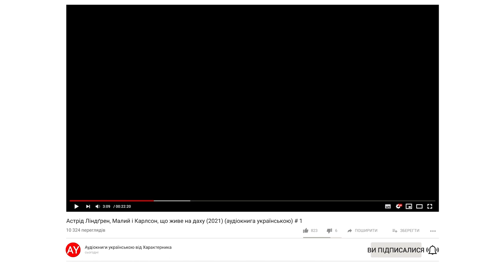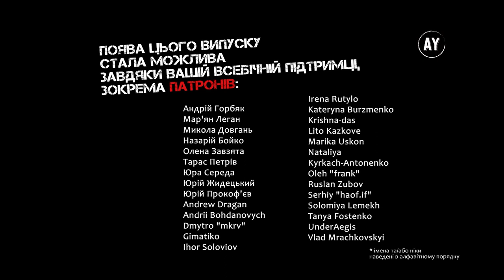Астрід Ліндґрен, Малий і Карлсон, що живе на даху (2021) (аудіокнига українською) # ЦІЛА КНИГА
📕 Повість Астрід Ліндґрен про звичайнісінького хлопця Сванте Свантенсона зі Стокгольму, якому 7 років і який страшенно прагне мати собаку, та найкращого на світі Карлсона, що живе на даху... 📕

00:00:00  Історія 1. Про Карлсона, що живе на даху
00:22:18  Історія 2. Карлсон будує вежу
00:43:48  Історія 3. Карлсон грається в намета
01:07:24  Історія 4. Карлсон б'ється об заклад
01:41:44  Історія 5. Карлсон розважається
02:15:11  Історія 6. Карлсон грається у привида
02:48:39  Історія 7. Карлсон виступає з ученим собакою Альбергом
03:18:52  Історія 8. Карлсон приходить на іменини

Запис вівся поза студією. Часом на пару з бронхітом(

🎵 У музичному оформленні звучить композиція Baltic Levity - Thatched Villagers 🎵

🖼️ На обкладинці вміщено малюнок Ілуна Вікланда із видання повісті Державного видавництва дитячої літератури УРСР 1963 р. 🖼️